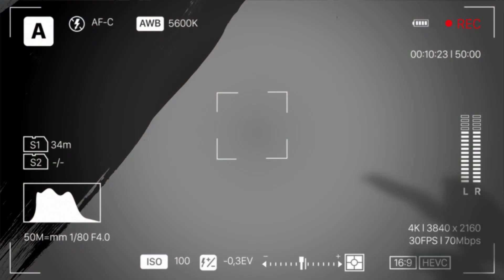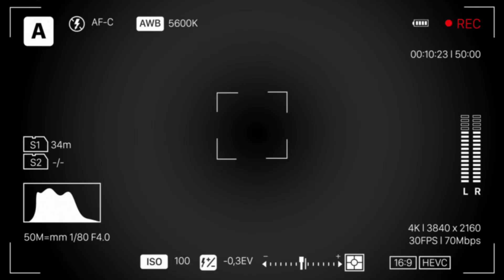Puting Beliung‼️ Daerah Rancaekek ~ Kab. Bandung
Angin puting beliung menerjang perumahan dan kawasan industri Rancaekek di Kecamatan Jatinangor, Sumedang, Jawa Barat, Rabu (21/2/2024) sore. Semoga masyarakat yang terdampak diberikan kesabaran dan ketabahan...aamiin.